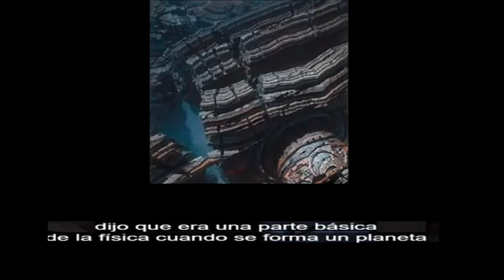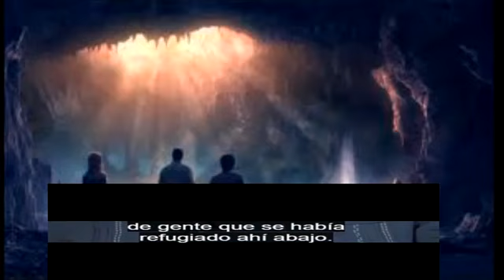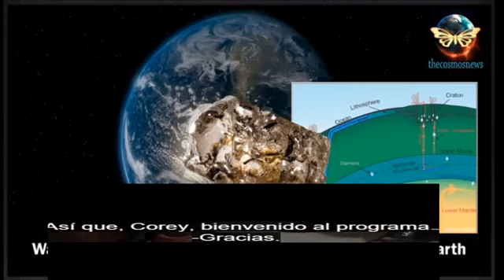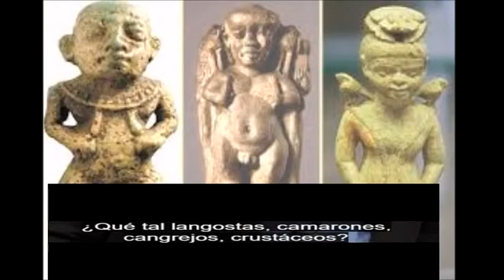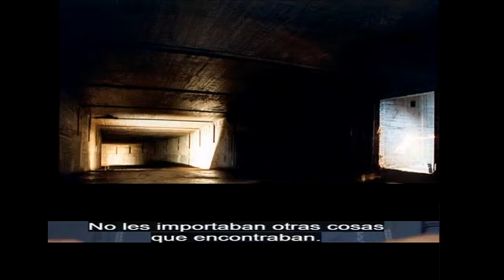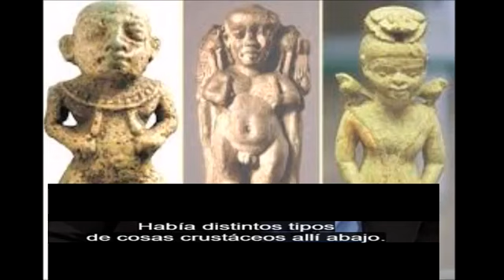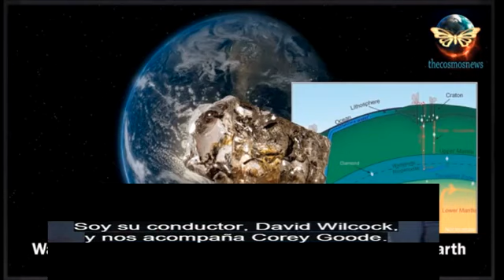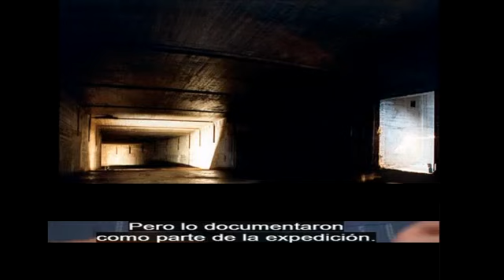EXPEDICION AL INTERIOR DE LA TIERRA (David Wilcock y Corey Goode)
Para las personas que querian que subiera las entrevistas completas aqui les comparto el primer capitulo de la tercera temporada. EL INTERIOR DE LA TIERRA .De COSMIC DISCLOSURE con David Wilcok.

Para las personas que querian que subiera las entrevistas completas aqui les comparto el primer capitulo de la tercera temporada. EL INTERIOR DE LA . EN ESTA ENTREVISTA,CONVERSAN,SOBRE LA.